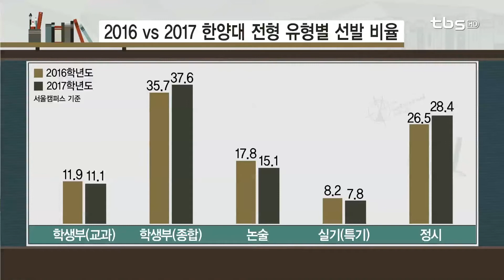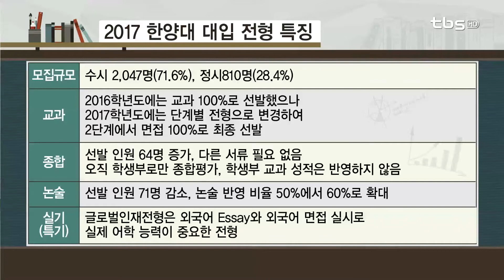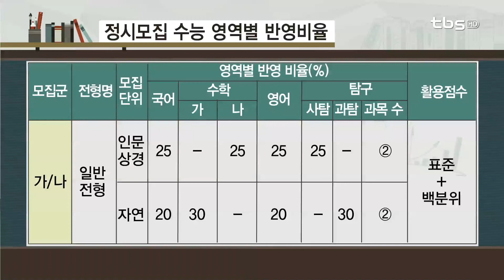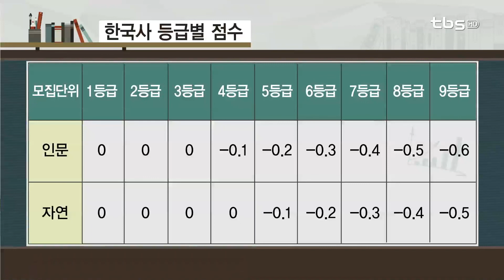2017 한양대 입시_tbs 윤상형의 합격레이더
출연
윤상형 선생님 - 영동고 교사
김태용 선생님 - 진선여고 진학지도 부장

내용
2교시 - 윤상형의 합격 레이더
* 2017 한양대 입시